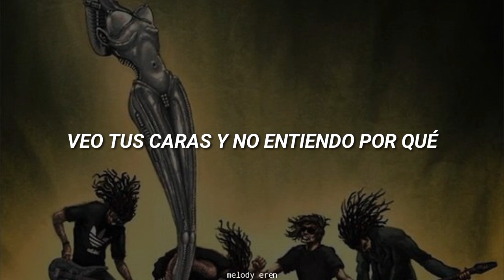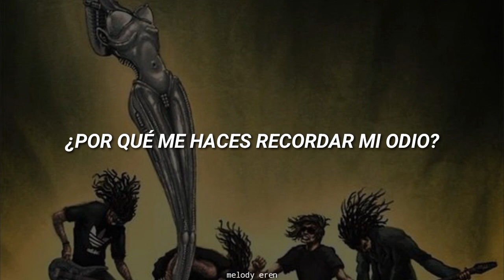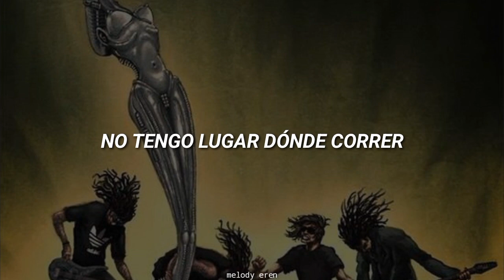Korn - No Place To Hide [Subtitulada Al Español]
Canción: No Place To Hide
Banda: Korn
Albúm: Life Is Peachy / 1996

No tengo ninguno de los derechos de la canción.

Si quieres que subtitule alguna canción no dudes ponerla en los comentarios.